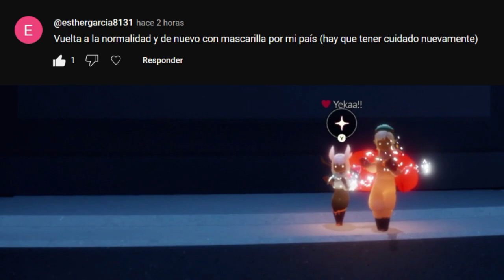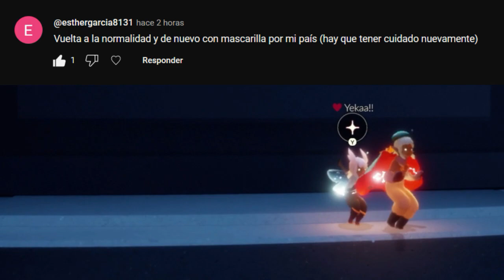Misiones diarias 8 de Enero + Pasteles + Cristales | Bóveda de conocimiento | Sky: Cotl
Misiones diarias del 8 de Enero del 2023 de Sky: Niños de la luz
xd?